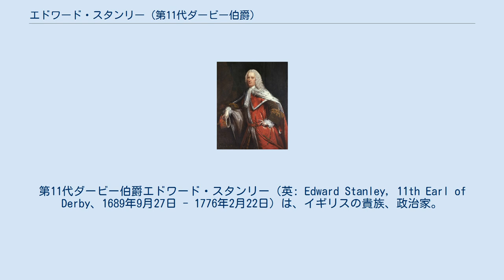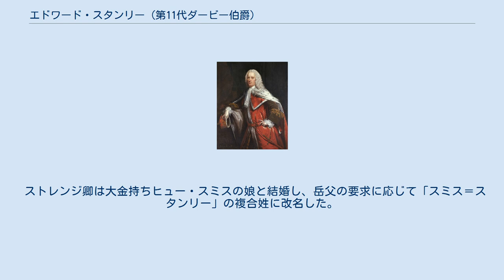エドワード・スタンリー (第11代ダービー伯爵)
第11代ダービー伯爵エドワード・スタンリー（英: Edward Stanley, 11th Earl of Derby、1689年9月27日 - 1776年2月22日）は、イギリスの貴族、政治家。
 ダービー伯爵家の分家スタンリー准男爵家の生まれだったが、1736年に本家が絶えたためダービー伯爵位を継承した。
 1689年9月27日、ビッカースタッフ荘園の地主である第4代准男爵サー・トマス・スタンリーとその妻エリザベス（旧姓パッテン）の長男として生まれた。
 1714年5月に父の死により第5代准男爵位を継承し、同年9月にラフォード荘園の地主ロバート・ヘスキスの娘エリザベスと結婚した。
1723年にはランカシャー長官に就任した。
1727年から1736年にかけてランカシャー選挙区から選出されてホイッグ党所属の庶民院議員を務める。
政治派閥的にはサー・ロバート・ウォルポール首相に反対する所謂「愛国派」に属したが、彼は政治活動よりもランカシャー南部地主としての社交活動をもっぱらとしていた。
 1736年に第10代ダービー伯爵ジェームズ・スタンリーが死去し、本家筋のダービー伯爵家が絶えた。
系図を大幅にさかのぼった男系傍流である彼が第11代ダービー伯爵位を継承し、貴族院へ移籍した。
 1742年にはランカシャー知事に就任した。
名誉革命で国を追われたステュアート朝国王ジェームズ2世の孫チャールズ・エドワードが1745年9月にジャコバイト派（反名誉革命派。ステュアート朝復位派）やイギリスと交戦状態にあったフランスの支持を得て、ハノーヴァー朝からイギリス王位を奪還するための軍事行動を開始し、瞬く間にスコットランド首府エディンバラを占領した。
 ランカシャー防衛は州知事のダービー伯爵に委ねられる事になったが、1662年民兵法により州は議会の同意なしに民兵を自由に動かすことができず、しかも議会の決定は遅かったので、ダービー伯爵は武器・弾薬が敵の手に落ちないようにすることだけに専念した。
11月にチャールズ・エドワード軍が南進したため、ダービー伯爵は一時ロンドンまで逃れたが、12月中にはチャールズ・エドワード軍がカンバーランド公の軍に追われて撤退を開始したため、ダービー伯爵もランカシャーに戻って再び民兵の編成にあたった。
1746年5月にはカンバーランド公勝利の報告を受けて安堵の言葉を漏らしている。
 この頃から息子のストレンジ卿ジェームズ・スタンリーが政界やランカシャーにおいてダービー伯爵をしのぐ活動をするようになり、1757年にはランカシャー知事の地位をストレンジ卿に譲ることになった。
しかしストレンジ卿は1771年6月にダービー伯爵に先立って死去した。
この時ダービー伯爵は81歳だったが、ランカシャーにおけるダービー伯爵家の権威を維持する必要から、彼が再びランカシャー知事に就任することになった。
 1776年2月22日にノーズリー荘園で死去した。
ダービー伯爵位とその財産は孫（ストレンジ卿の長男）であるエドワード・スミス＝スタンリーが継いだ。
 1714年に地主の娘エリザベス・ヘスキスと結婚し、彼女との間にストレンジ卿ジェームズ以下1男6女を儲けた。
 ストレンジ卿は大金持ちヒュー・スミスの娘と結婚し、岳父の要求に応じて「スミス＝スタンリー」の複合姓に改名した。
ストレンジ卿は父に先立って死去したため、ストレンジ卿の長男であるエドワード・スミス＝スタンリーがダービー伯爵位を継承することになった。